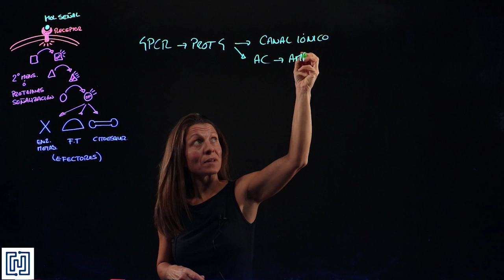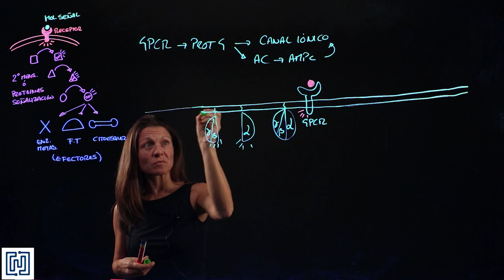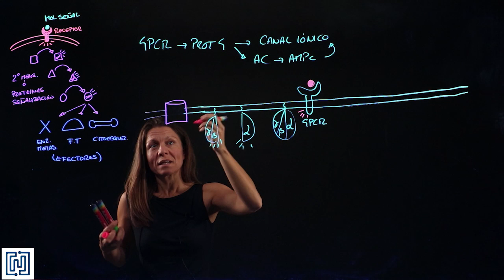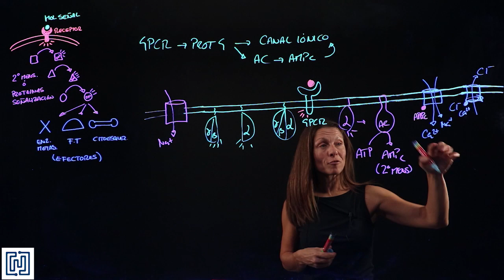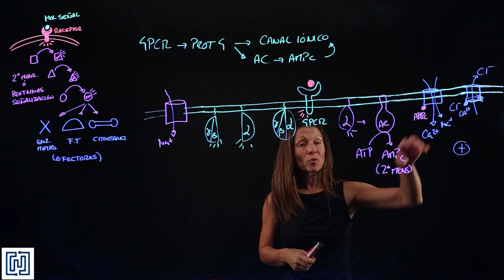Señalización IV: GPCR - Canal iónico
Vídeo docente utilizado en la asignatura de Biología Celular del 1º curso del grado en Biomedicina de la Universidad Francisco de Vitoria. Este es el cuarto vídeo de la serie Señalización Intracelular y explica la regulación de canales iónicos a través de la activación de receptores GPCR.